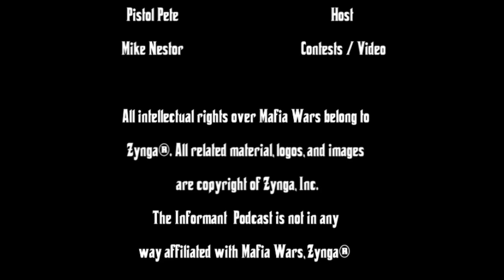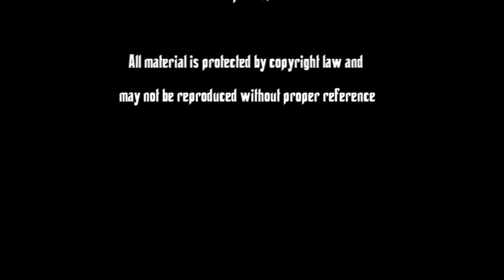Mafia Wars: Informant Podcast Episode 88: A Lesson in Reverse Psychology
The crew discusses the nerf of the super energy to experience ratio in the Smugglers District. Timers in MW Family progression hit high on the radar as week long time players get the shaft.  Chester finally gets a clue and realizes half the MW community got screwed with the testing model Zynga uses. Pistol Pete talks about some Hopper/Lab items to help with Family Progression.  Pete asks Jana and Chester to explain drive-by's for those that have never done them. Jana's response to Pete is classic what are you a moron.

or leave a message at